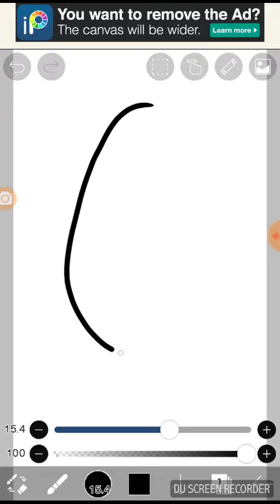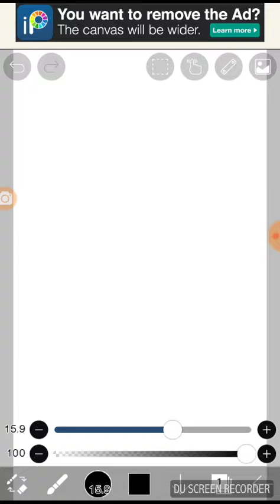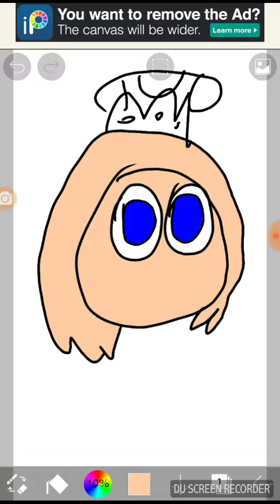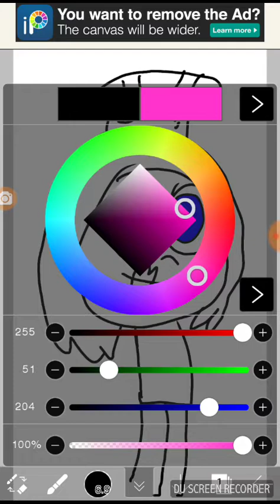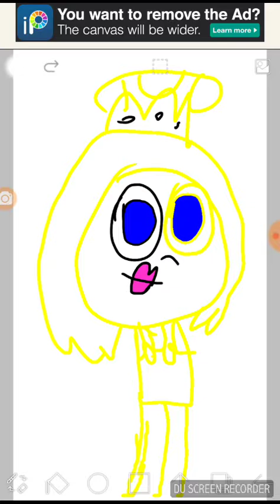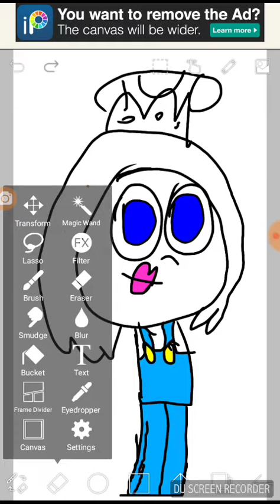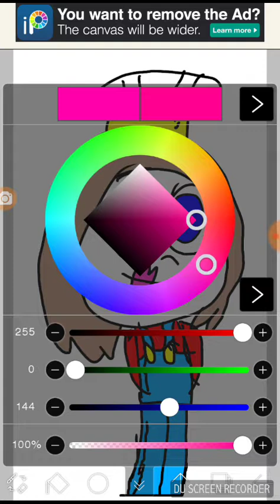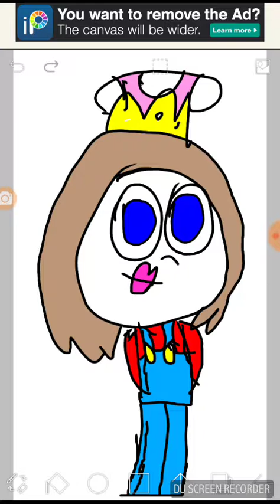Drawing marioette.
My Twitter (i don't have a Twitter anymore)